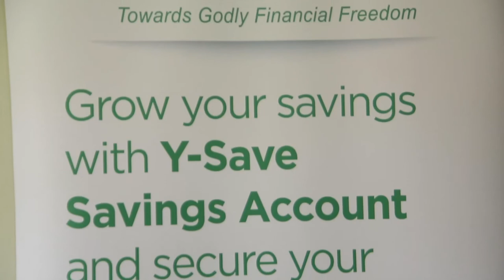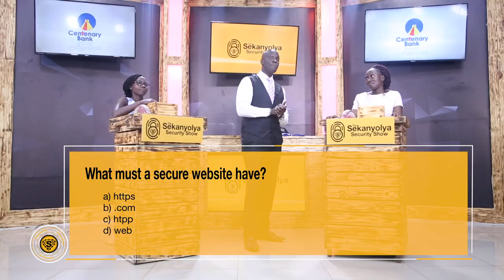The Sekanyolya Security Show Episode 6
Writing a Will is generally considered taboo in our African society but it’s important for everyone to do especially if one has dependants.

On Episode 6 of the SekanyolyaSecurityShow, Our legal team at Balon Advocates delve deep and explain the benefits and the different legal ways people can secure assets for their loved ones

Dunstan Kisuule shares the importance of wealth when securing fortune and Patrick Bitature enlightens us about building a legacy and securing it for future generations